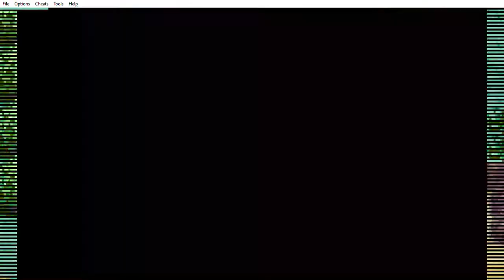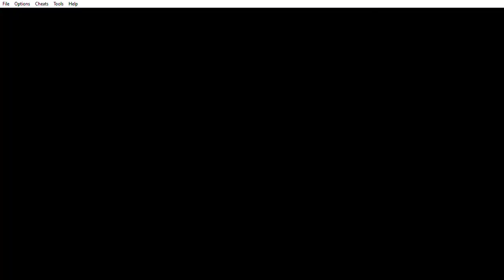Pokemon Sapphire Hardcore Nuzlocke pt 1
Rules
No items in battle other than held items
Set mode
Duplicate clause
Shiny Clause
Also have a nice day